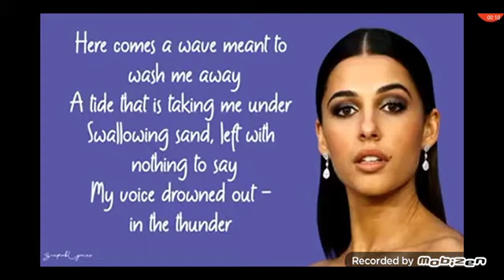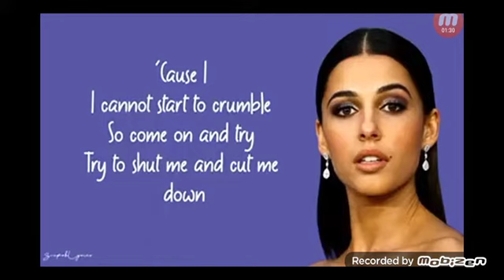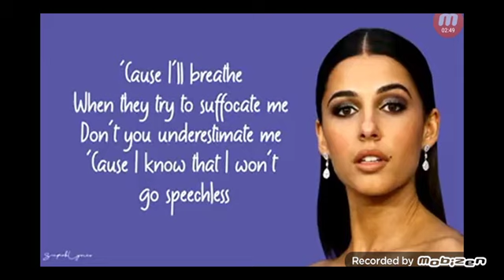speechless lyrics cover: by yang